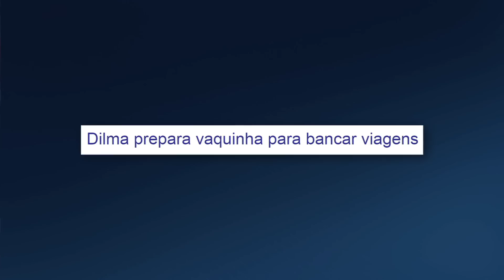José Simão conta o que anda fazendo Dilma Rousseff